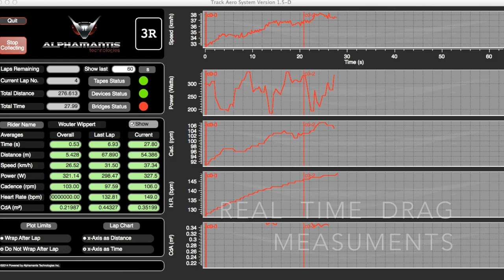Aerotesting by Robic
Aerotesting pro cyclist Wouter Wippert at the Amsterdam Velodrome for sprint position optimalisation by Robic bike fitters. Real time drag measurements with the Track Aero System of Alphamantis.